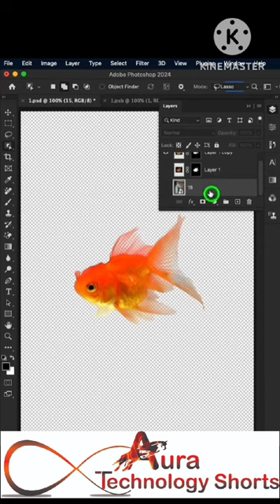Put goldfish into a bag using photoshop